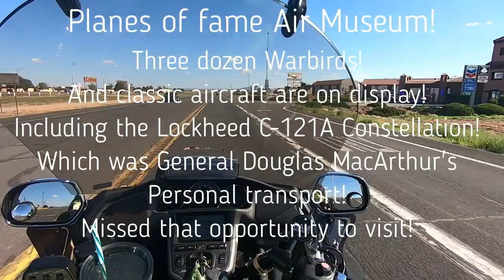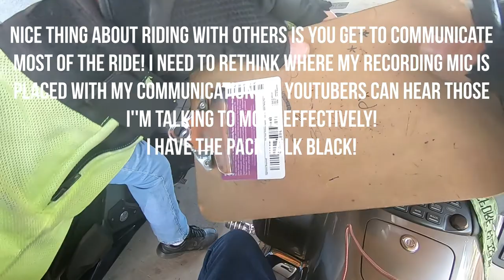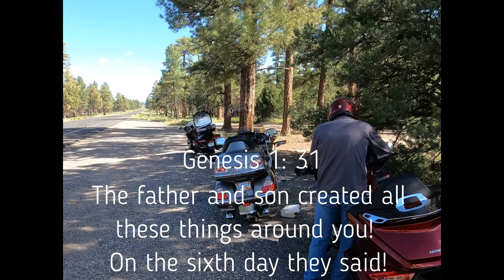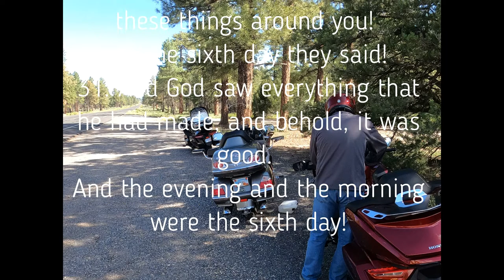Motorcycle vlog: Traveling between Williams Arizona to the Grand Canyon ep 7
Motorcycle Vlog: Traveling is more than just getting there! This episode like all my episodes digs into the history of the towns/regions! My Videos are designed to have fun and learn about this country and what makes it great! This series, "Arizona Tour!" ends with heightened spiritual messages that I hope gives that emotional connection with the creator! Then you will know why motorcycling is contagious! It gets closer to nature!